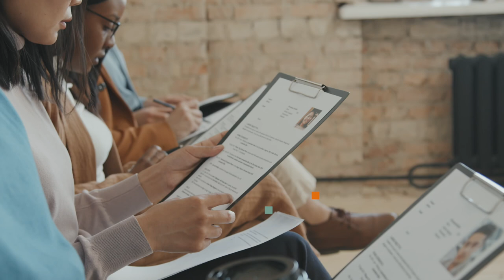Es momento de poner el acento en la S – Human Age Institute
Desde los inicios hemos acompañado a personas y organizaciones, impulsando el Talento, su Desarrollo y Empleabilidad. Este 2022 daremos un paso más junto a ellas, dejando huella y poniendo el acento en la S.